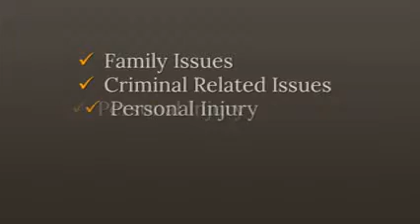Montenegro Corporate Governance Attorney